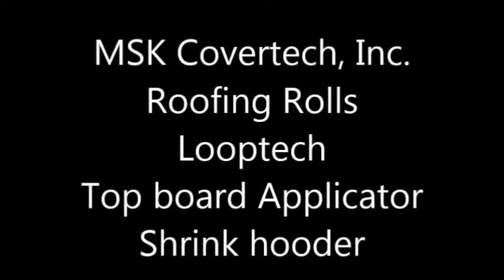Layer strapper / bander with LDPE stretch film - MSK Covertech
Layer strapper.  Awesome alternative for horizontal strapping for roofing rolls or any type of product.  The MSK Looptech makes a loop of stretchy LDPE film out of two flat rolls of film and stretches it, applies it to a layer, and sends the pallet for wrapping.  This wide band of film doesn't damage the product and is easily removed with shrink hood film.